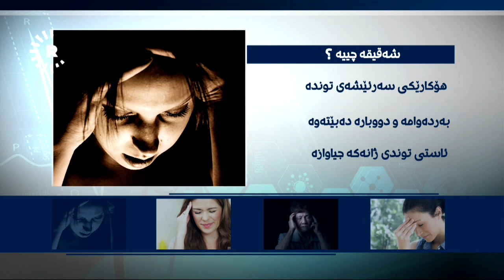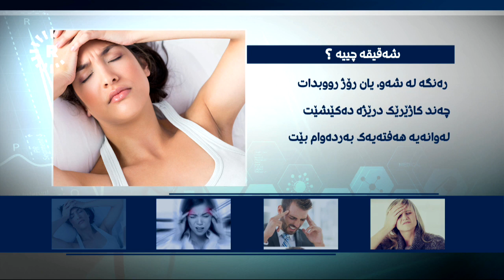لە جیهاندا ملیارێک کەس بەدەست شەقیقەوە دەناڵێنن کە ئازارێکی تووند و تۆقێنەری هەیە